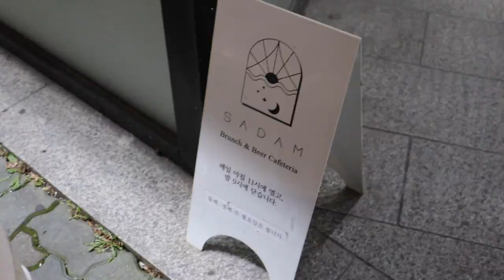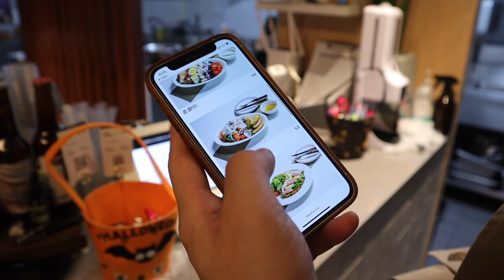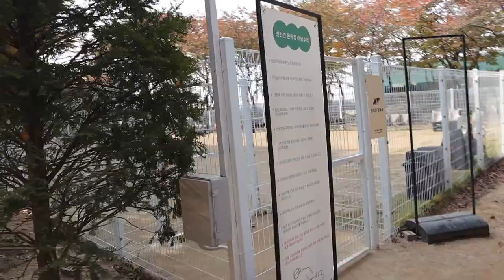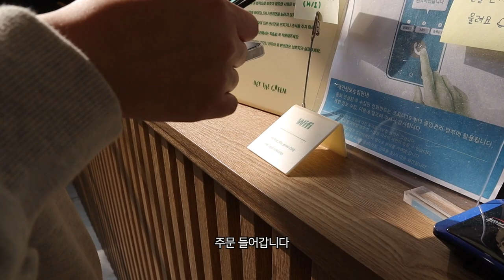VLOG | 어느덧 가을, 사람이 되고 싶은 가을을 느끼는 강아지(고구마 전쟁 | 애견 동반 카페 사담 | 용산 가족 공원 | 애견 동반 카페 헤이 더 그린)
211025~211105
도시 한복판에 있던 사담이라는 애견 동반 카페
평범했던 하루 속에 나 없이 라떼와 데이트 한 진영
할로윈 데이라고 잘 꾸며져 있었고
평일 퇴근 후 아무도 없어 전세 카페를 빌린 느낌
김포에 있는 헤이 더 그린 카페도 가을 날씨를 물씬 풍겼다
라떼를 입양해 오고 1년이 다 되어 가는데
1년 동안 이곳 저곳을 돌아다니며
한국의 사계절을 제대로 느낄 수 있었다
위드 코로나가 시작된 지금
더 새롭고 재밌는 추억들이 쌓이길 빈다